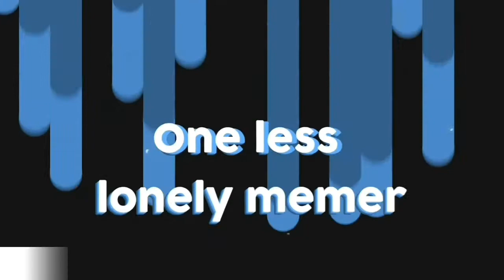Nintendo Switch Pokemon announcement - Nintendo E3 2017 - Reaction Compilation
Back when this was first revealed everyone went NUTS